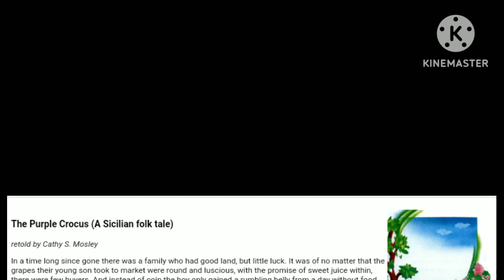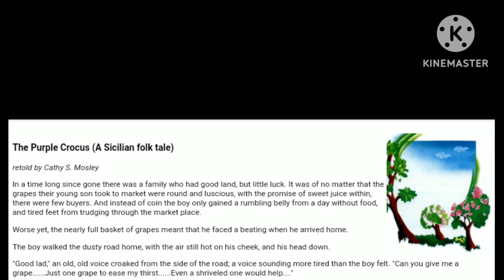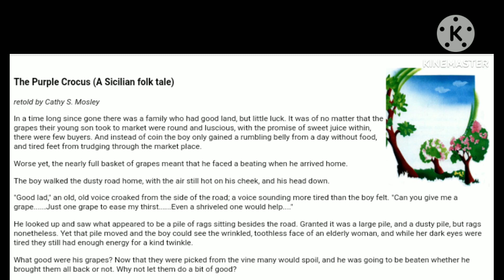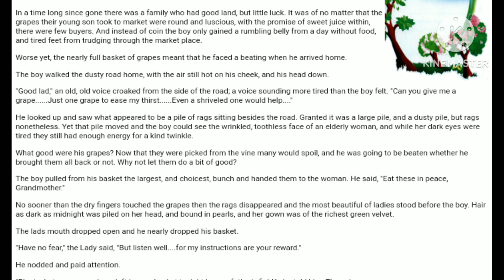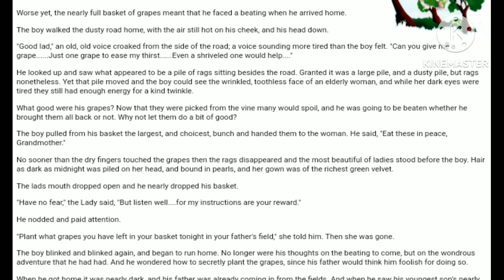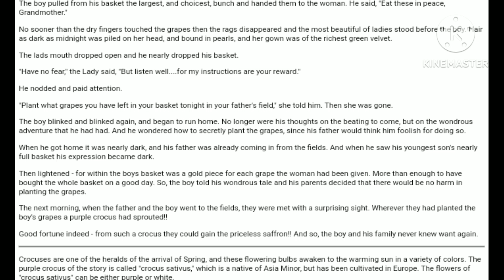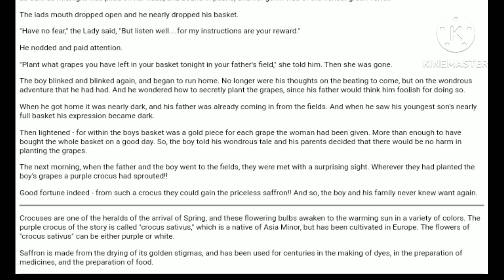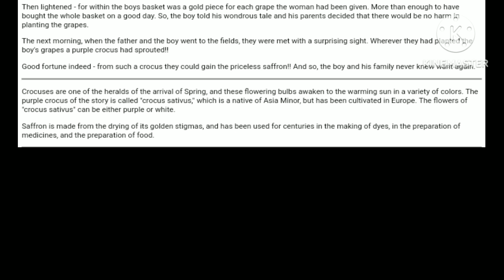Baśń z Sycylii o krokusie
Czy wiesz, w której części krokusa znajduje się szafran?